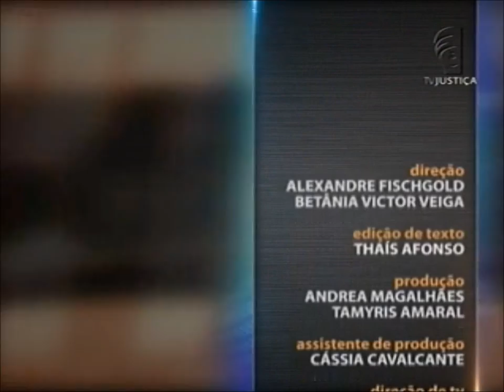Direito Administrativo - aula 5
No Saber Direito desta semana a professora e advogada especialista em Administração Pública Mariele Batista explica o universo da máquina estatal. Leia a íntegra da sinopse